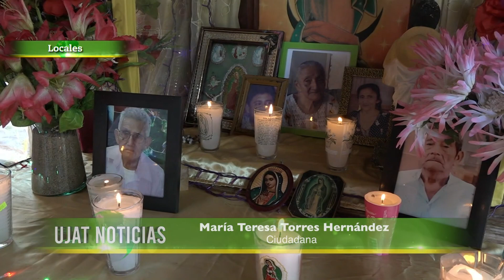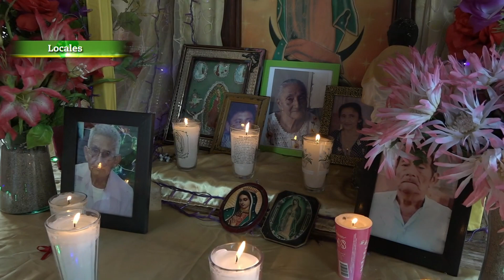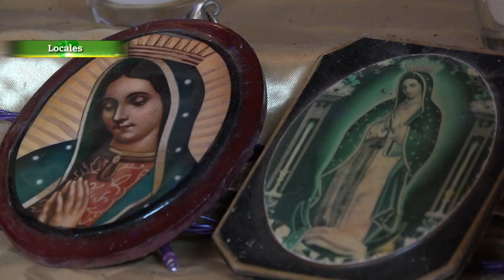Hay que vivir fervor guadalupano desde casa, afirman ciudadanos devotos a la virgen morena